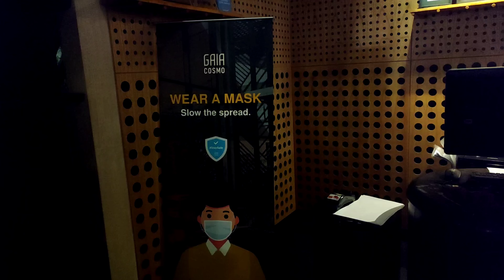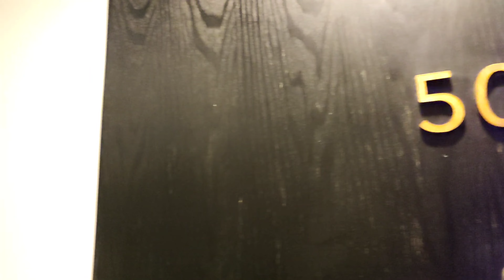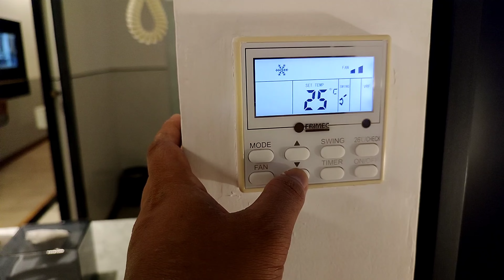GAIA COSMO HOTEL YOGYAKARTA | Rekomendasi Hotel Di Jogja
Review Hotel Gaia Cosmo Yogyakarta